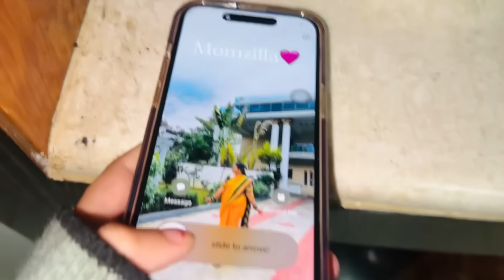How’s Mom?🥹||Taking care of FAMILY👫||SPURTHI VLOGS